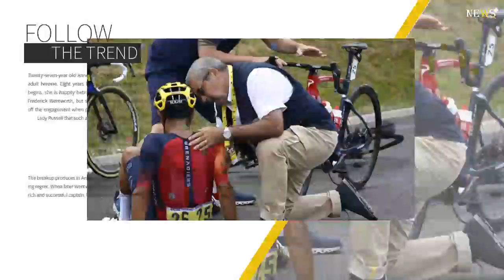Dani Martinez out of Tour de France with concussion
Colombian Dani Martinez (27) pulled out of the Tour de France before Sunday's 15th stage after suffering concussion in a crash on Saturday, his Ineos-Grenadiers team said.
"Unfortunately, Dani Martinez will not take to the start of stage 15 after a crash he suffered in yesterday’s stage," the British outfit said in a statement.After further medical assessment by our team doctor post stage, symptoms of concussion were detected. Dani will now adhere to the team’s concussion recovery protocols, before being cleared to race again."Martinez, a Tour stage winner in 2020, was one of several riders to be caught up in a huge crash at the start of the 14th stage.